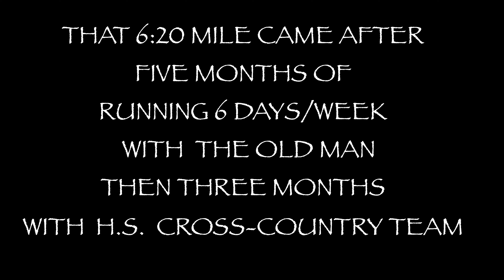ONE MILE RACE WITH MAX (2020)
By the 2nd month of the 2020 Pandemic lockdown (late April), I challenged my then 14 year old son to beat me in a one mile foot race (the classic yardstick for speed + endurance). It was NOT going to be easy with this old man so he had to train if he wanted to win.
Six days a week running 15 minutes a day for five months and then joining the local high school cross-country (on his own volition too!) for three months were his preparation for this race.
Comes 8 months later he won at 6:20.8.
His best time at cross-country practice was 6:35 the week before. He told me later he wasn't sure if he could beat me in 2020 but he didn't want to lose the prize for 2020.
And he won it strategically, exquisitely killing me with dashes of speed  in laps 2 and 3 to obviate my kick at the end.  He walked away with the prize (a custom built NZXT liquid-cooled gaming PC).  More than that I hope he will carry the lesson of this into his future: HIS OLD MAN IS SLOW!

(Even though I lost, this is the highlight of  2020 for me).

MUSIC BY KAI ENGEL - "CHANT OF THE NIGHTBLADES" CREATIVE COMMON LICENSED.
RECORDED WITH:
- DJI Mavic 2 Pro on Active Track
- Sony a7S3 with the 135f1.8 GM lens on a tripod at 4K 120fps.